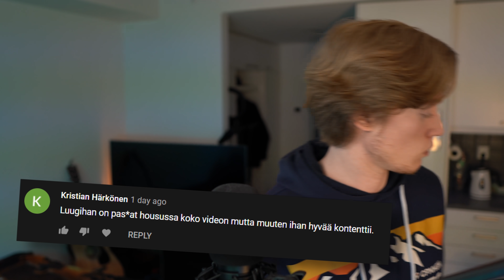Miksi Nintendo Switch PRO on HUONO idea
Nintendo Switch Pro huhuja ollaan kuultu jo melkein pari vuotta ja jotku on ollu tosi innoissaan ideasta. Ite kyllä kansa haluisin uuden Switch-konsolin; ja uskon, että nintendon oikeastaan pian pitää tehä sellanen, koska Playstation 5 ja Xbox Series X tehot on niin paljo korkeemmat. Ite en kuitenkaan haluais Pro-versiota, haluisin kokonaan uuden switchin. Teki vaan mieli pölistä ja tää asia on pitkään ollu mulla mielessä, niin sain sentään jonku tekosyynki höpistä niitänäitä :P